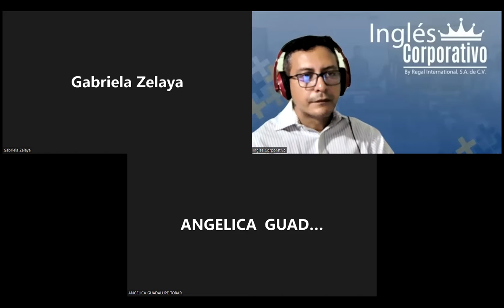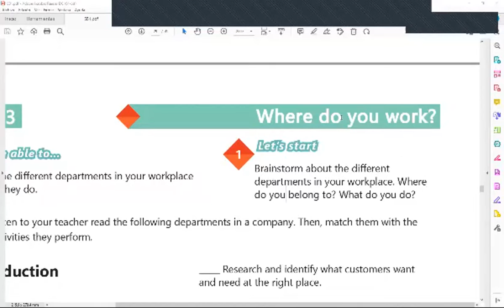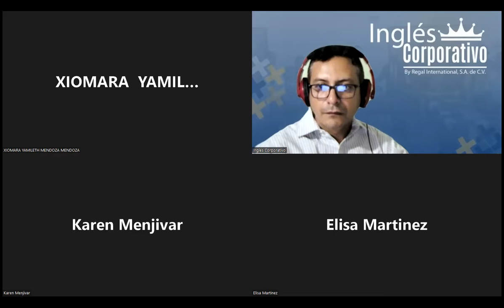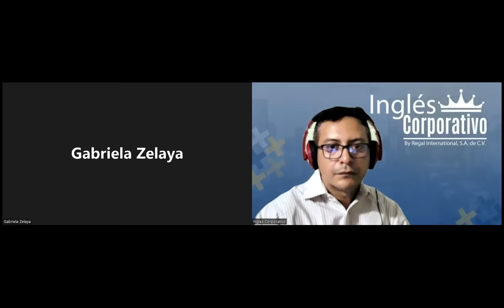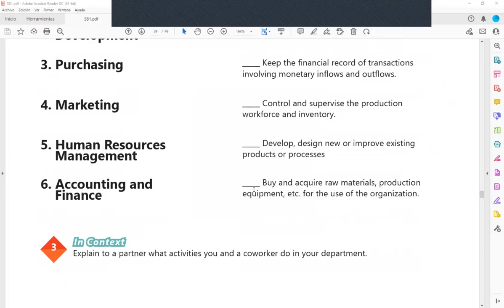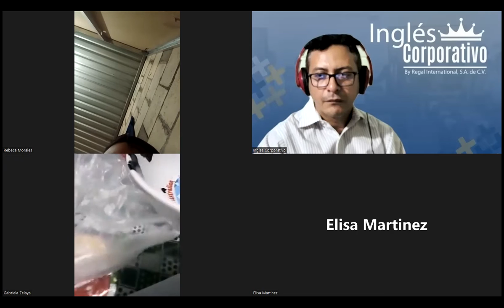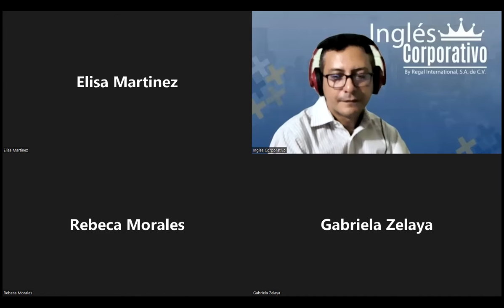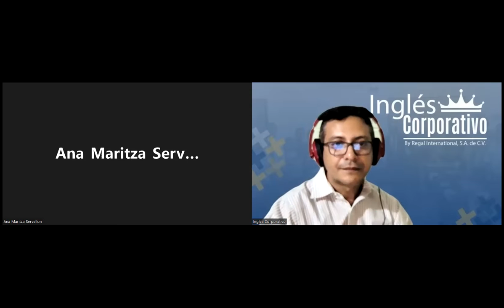Ingles Corporativo-12-07-2022-Information questions and answers.